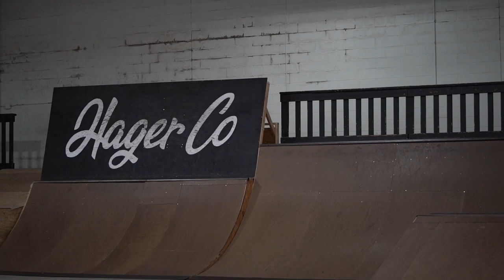SEAN ROGERS - WELCOME TO HAGER CO BMX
Sean Rogers, One of the most versatile stylish BMX riders you'll ever see! From Michigan shredding his local Landslide Skatepark! Expect to see a lot from this kid in the future, and don't ever forget the name! We worked on this BMX edit for a few weeks and unfortunately the skatepark is no longer around so we weren't able to film any more for the edit. Even though its only a little over 2 minutes long its full of heavy hitters!!

Click the lil bell so you don’t miss out!